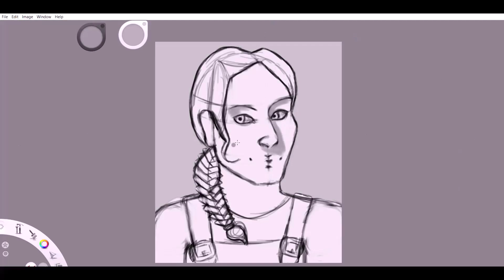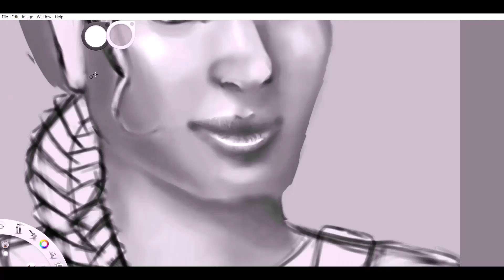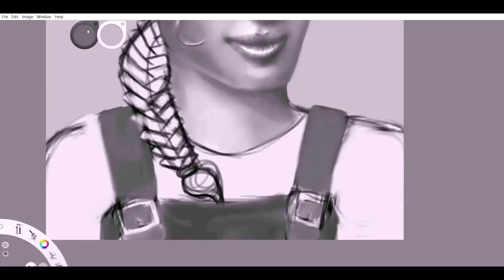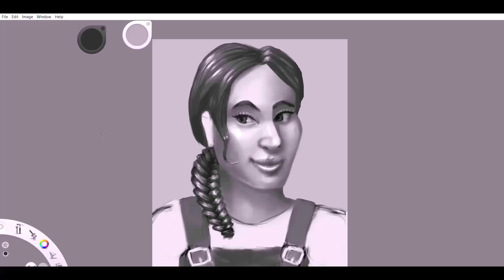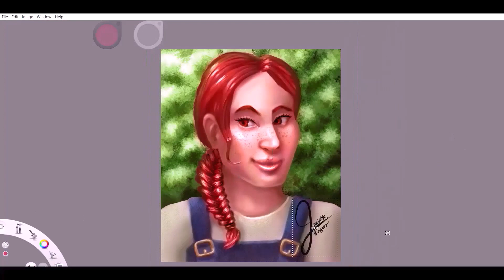Lunia Shrubs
This is a digital painting of Emma Atkins best friend Lunia. Lunia enjoys racing and mechanics. Her family also owns a shrub farm. In this picture, she is in front of one of the shrubs. Have fun drawing!
This painting took me 6 hours and 56 minutes.